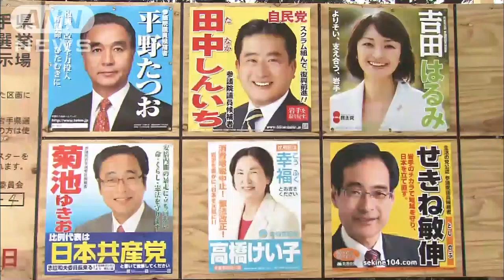女性アナウンサー選挙区リポート～岩手～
テレビ朝日系列の女性アナウンサーが、地元選挙区の特徴や情勢を詳細にリポート！
「選挙ステーション2013」は7月21日（日）午後7時57分～放送！
選挙が分かりやすくなる動画を続々UP！投票日には開票速報！